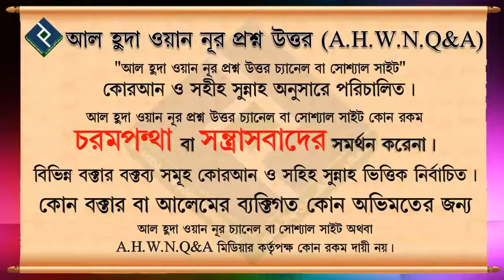স্বামী স্ত্রী তিন মাস আলাদা থাকলে সম্পর্ক এর মাধ্যমে প্রভাবিত হয় কিনা ᴴᴰ┇শায়েখ আজমল হোসাইন মাদানী